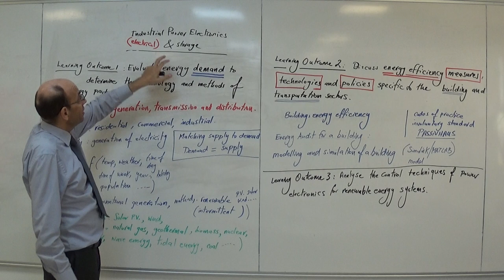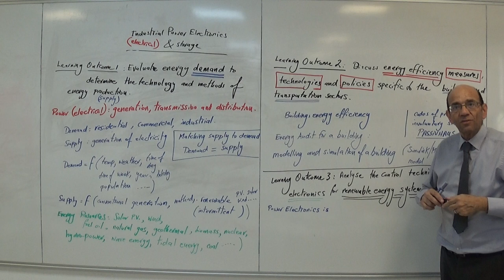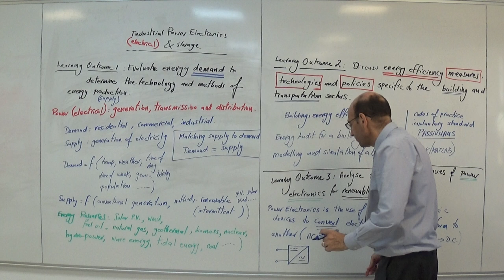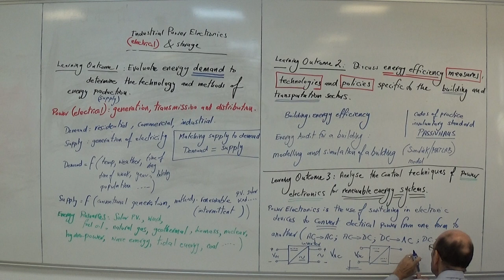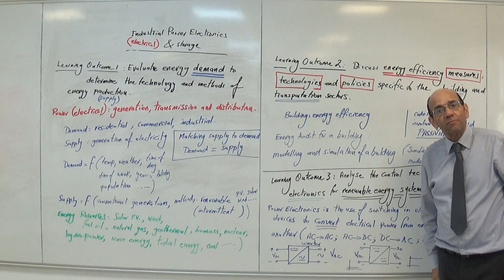Learning Outcome 3: Applications of Power Electronics in Renewable Energy, 20th July 2022